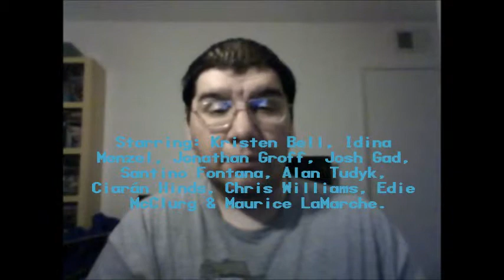Frozen (2013): Joseph A. Sobora's Movie Review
My Movie Review of "Frozen" (2013).
Starring: Kristen Bell, Idina Menzel, Jonathan Groff, Josh Gad, Santino Fontana, Alan Tudyk, Ciarán Hinds, Chris Williams, Edie McClurg & Maurice LaMarche.

Written By: Jennifer Lee, Chris Buck & Shane Morris (Inspired By "The Snow Queen" by Hans Christian Andersen). Directed by: Chris Buck & Jennifer Lee (Tangled & Wreck-It Ralph).